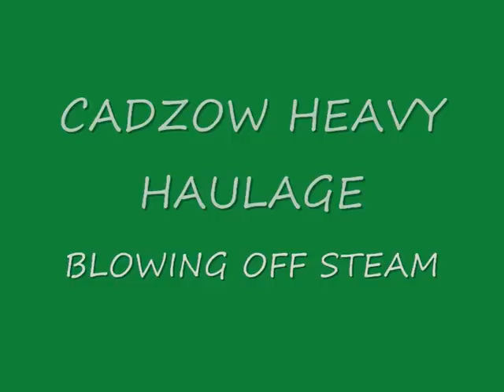CADZOW HEAVY HAULAGE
BLOWING OFF STEAM